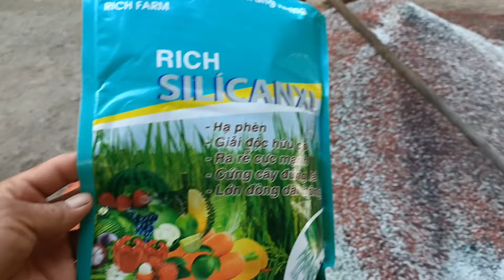Xạ phân tống giúp đồng phát triển nhanh,giai đoạn 42 ngày